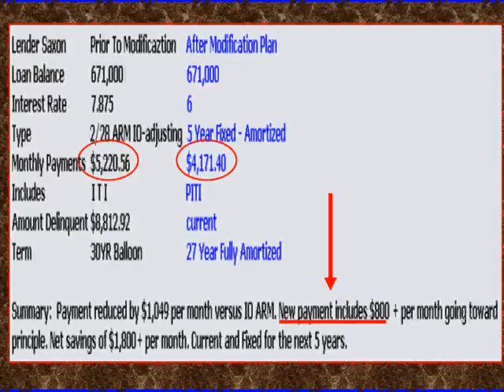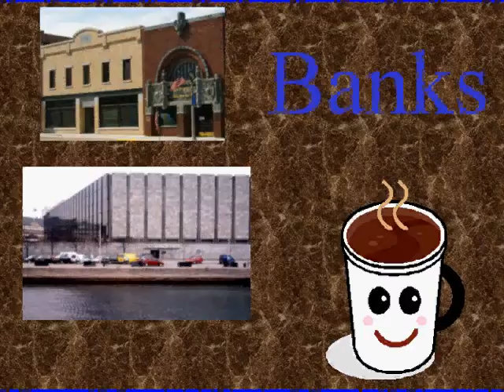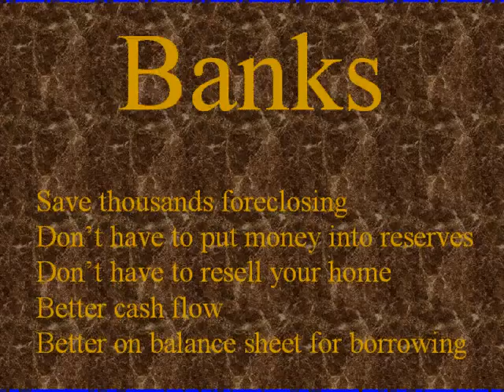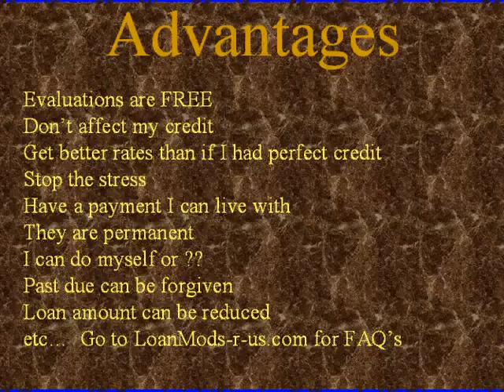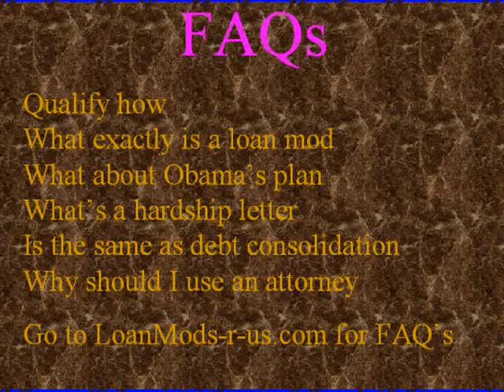FAQs about Loan Modifications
Learn about Loan mods or loan modifications and how they are saving homes for thousands of homeowners throughout the US. Save your home and stop foreclosure now, visit loanMods-r-us.com and learn about loan modifications.  Home mortgages can be modified so the foreclosure can be stopped and save your home now. Visit loanMods-r-us.com and view the 22 FAQs that answer the questions home owners are asking about loan mods.